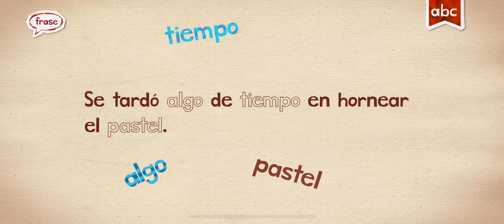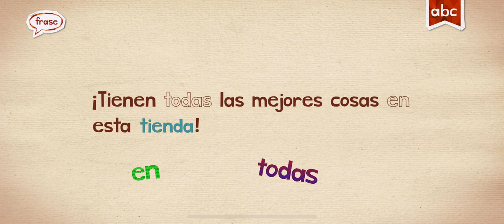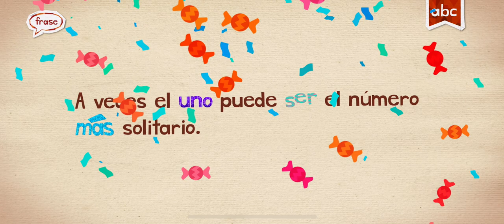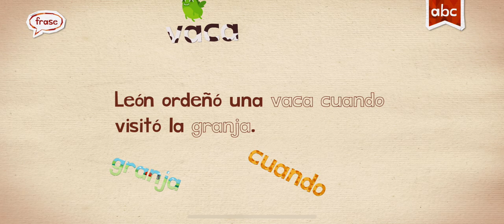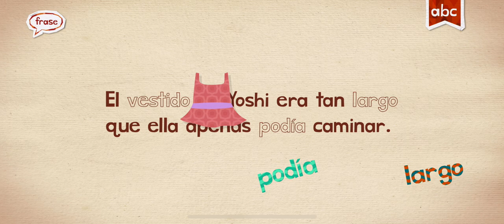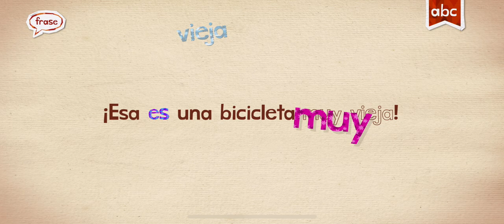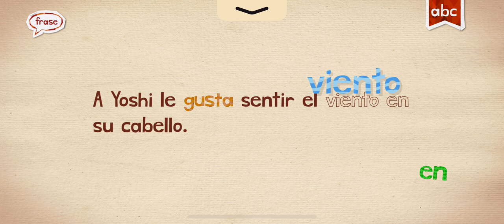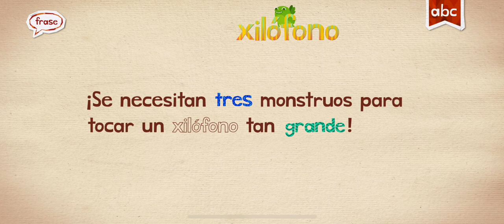SPANISH WITH ENDLESS LEARNING